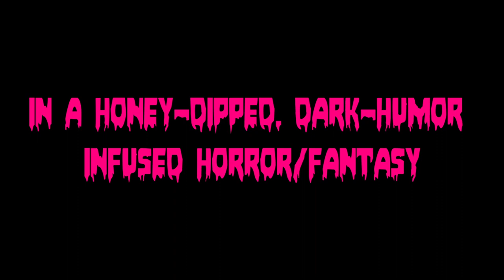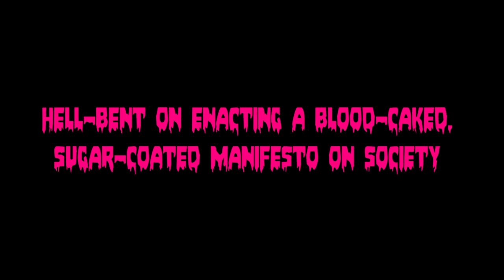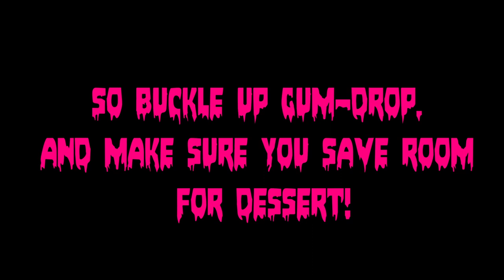Sweetie Candy Vigilante Trailer by Dynamite Entertainment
IT'S SUGAR, ICE AND YOU BETTA' BE NICE! Sweetie Candy Vigilante is a honey-dipped, dark-humor infused horror/fantasy that tells the tale of Sweetie, an ethereal, beautiful, charming, well-meaning (yet unquestionably unhinged) blood relative of the mythological "candy man"...you know, the dude that takes the sunrise and sprinkles it with dew? Yeah - that guy. Dismayed by the blight and decay of her community, Sweetie is hell-bent on enacting a blood-caked, sugar-coated manifesto on society by utilizing her other-worldly powers and proprietary family secrets in her quest to make the world a "sweeter" place. She's starting brick-by-brick in her hometown, New York City.
In issue #1, on a snowy, icy night, Sweetie pays a visit to a NYC landmark sweet shop known as the Ice Cream Bunny, hoping to find its namesake at the helm. To her dismay, she finds the shop transformed from its once sugary splendor to a salty den of iniquity. The once-beloved store is now a front for a notorious crime syndicate, and they're not very nice at all. Sweetie uses her captivating persona and unassuming confectionary weapons to tear the place, and its gang of thugs, limb from limb - as the first step to restoring its former glory. All the while enjoying a dynamic punk rendering of the Archies' pop classic "Sugar, Sugar" on the jukebox, as heads roll - literally.
This issue includes a download code for a free pop-rockin' MP3 of "Sugar, Sugar," performed by Osaka Popstar (as featured in the issue) so you can listen along while Sweetie kicks butt! Will Sweetie find any good eggs among the clientele of the Ice Cream Bunny? Who exactly is the Ice Cream Bunny? Who is Sweetie's oversized Gummee hench-bear? This issue has it all: Blood, guts, and a sugar rush! It's all going down in the debut issue of "Sweetie Candy Vigilante." Isn't that nice?
Sweetie Candy Vigilante kicks off with an extra-sized Dynamite Debut issue to get you hungry for more! So buckle up gum-drop, and make sure you save room for dessert, because, it's not like a little sugar is going to KILL you, RIGHT?
Osaka Popstar is the pop-punk multimedia music and art project led by singer/producer John Cafiero, longtime Misfits and Ramones collaborator and platinum selling film and video director. The critically acclaimed debut album "Osaka Popstar and the American Legends of Punk" featuring frontman Cafiero with a revolving lineup of punk-rock legends as his backing band including members of the Misfits, the Ramones, Black Flag, the Voidoids, and more. Sweetie made her debut appearance on the cover of Osaka Popstar's latest release "Ear Candy", which has been featured on CNN and debuted at #7 on the top 10 SubModern Album chart.